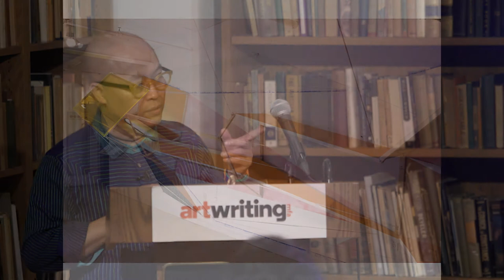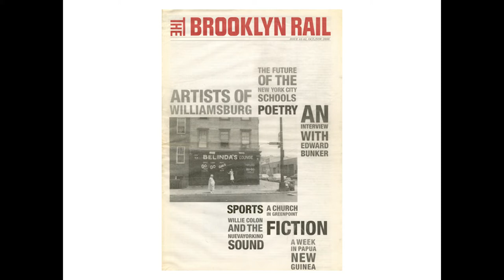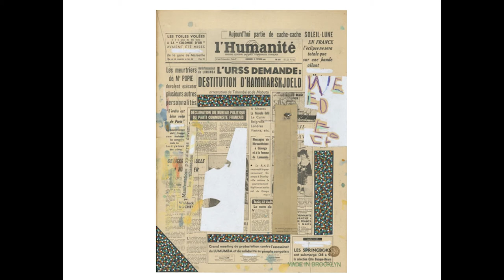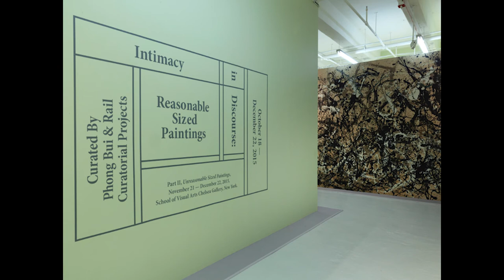Phong Bui: Occupy Rail - A Social Environment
MFA Art Writing welcomes The Brooklyn Rail co-founder and creative director Phong Bui, who will speak on “Occupy Rail,” a two-part endeavor which seeks to encourage and support motivated individuals in various cities in the U.S. to create their own Rail publication. Occupy Rail also stages one cycle of the Rail's production at a selected venue for one month, turning the Rail into a "social environment." This aims to be a consequential step following in the footsteps of Joseph Beuys’ "social sculpture" and Nicholas Bourriaud's relational aesthetics.

QUIJOTE TALKS take place in our library on 21st Street, between 6th and 7th Avenues in Chelsea, usually on Thursdays at 6:30 pm. Named after our favorite after-lecture hangout, El Quijote in the Chelsea Hotel, and inspired by the knight errant himself, this new series consists of pointed talks and discussions about relevant pasts and possible futures.